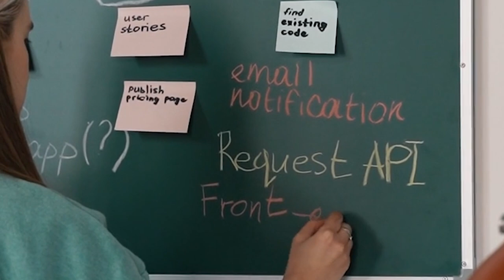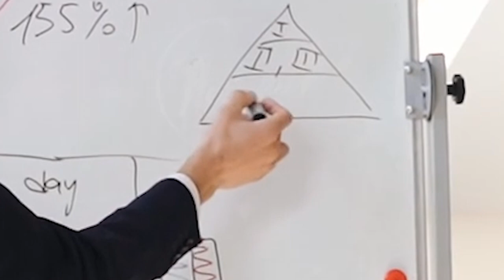Every Corporate Website Ever [Sketch Comedy]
It has never been easier